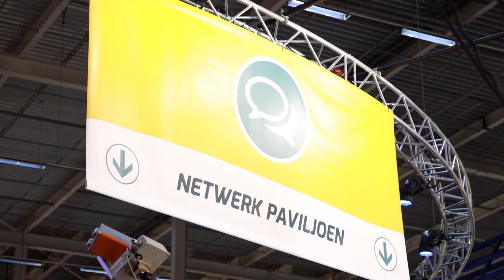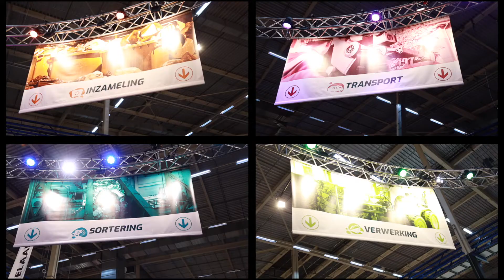Recycling 2018 - Aftermovie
Aftermovie vakbeurs Recycling 2018